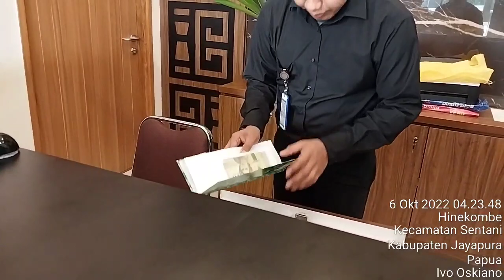Review Hotel Grand Papua